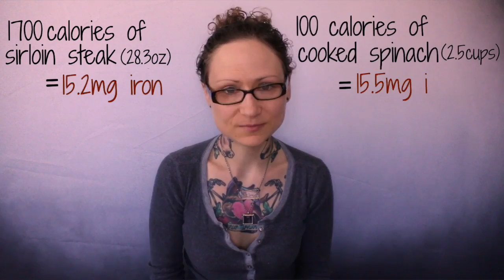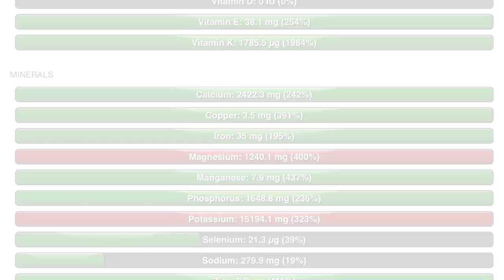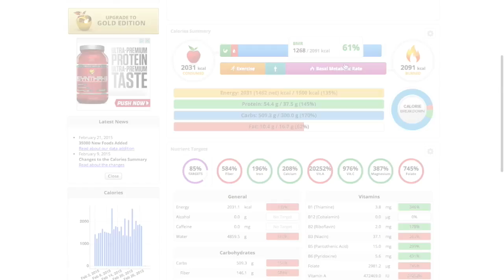Pale, Weak & Vegan? Getting Iron in a Vegan Diet | Dr. Michael Greger of Nutritionfacts.org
Vegans are often depicted as pale, weak and anemic due to the lack of meat in our diet. But is iron deficiency really an issue on a plant-based diet? In this interview with Dr. Michael Greger of Nutritionfacts.org, we look at the difference between heme and non-heme iron, which is better for our bodies, and what food sources contain ideal dietary iron.

Get notified about new content:
This Bite Size Vegan video: Dietary iron is associated with meat consumption. But is iron deficiency really an issue on a vegan diet? Get guidance on plant-based iron with Dr. Greger.

Bite Size Vegan content is and will always remain free for all!

All donations go to Bite Size Vegan, a 501(c)(3) nonprofit organization, and are tax-deductible to the fullest extent allowable by law.

💬✏️ Translate this video to help SPREAD THE MESSAGE (contribute captions, title, and description)

450 Hwy 1 West
158
Iowa City, IA
52246, USA

Bite Size Vegan aims to serve as an “entry point” for non-vegans to explore veganism in an approachable, non-threatening environment—distilling down complex concepts into accessible formats while providing cited sources for total transparency and to allow further independent research and evaluation.

By taking on the ample time requirements of researching the myriad of issues inherent within and surrounding veganism, as well as sorting through the ever-growing mountains of information, Emily Moran Barwick aims to increase both the accessibility of veganism for non-vegans, and the efficiency and effectiveness of current vegans’ activism.